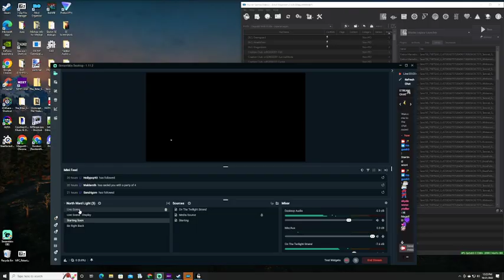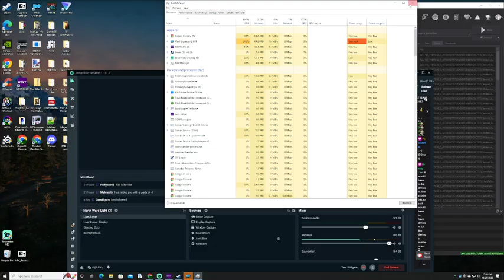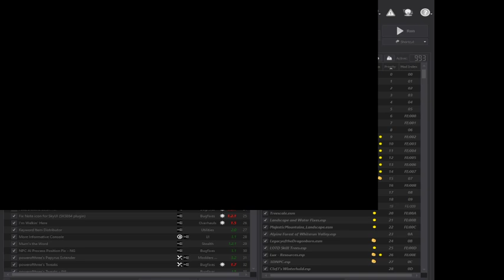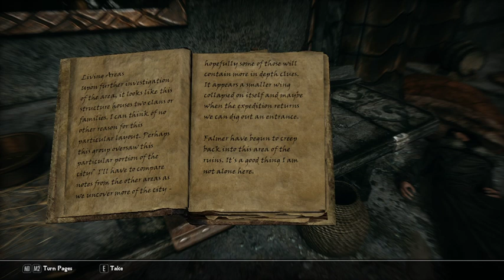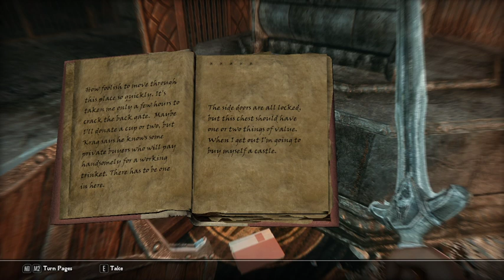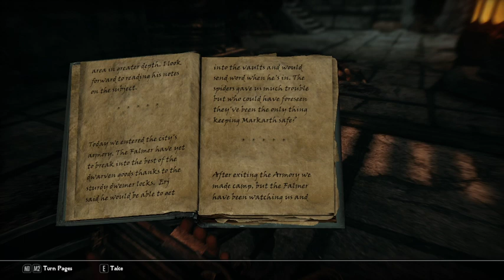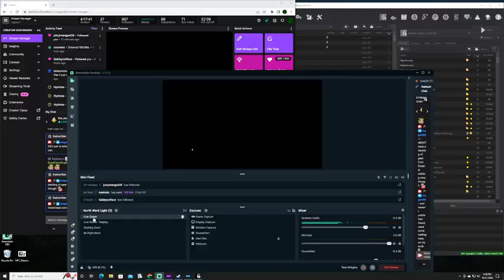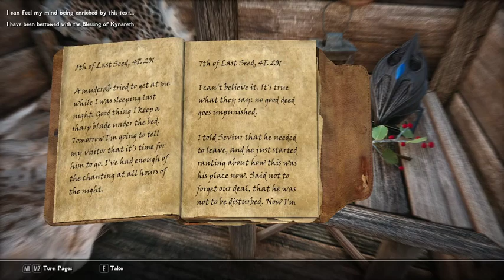Guardians & Traitors - Ep. 5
Ep.